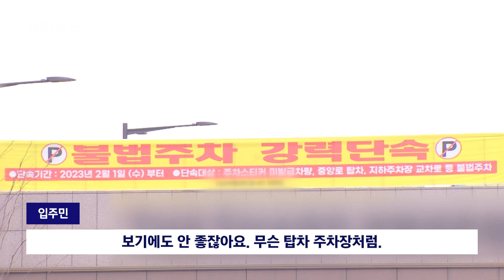[자막뉴스] "내가 내 집 들어간다는데" vs "탑차요? 보기 안 좋잖아요" / JTBC News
화물차라는 이유로 내가 사는 아파트에 주차하지 못하는 주민들이 있습니다. 지하주차장은 낮아서 들어갈 수 없고, 또 지상에는 위험하고 보기 안좋으니 세울 수 없다는 건데요.